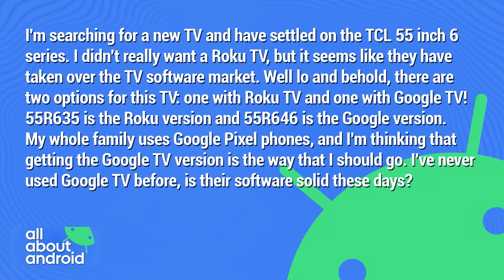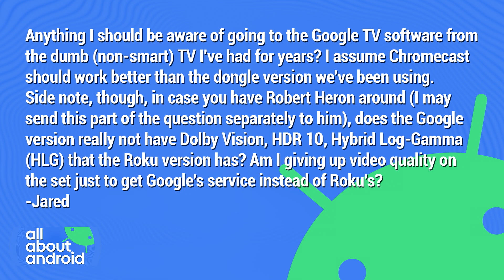Is Google TV Better Than Roku TV?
On All About Android, Jason Howell and Ron Richards answer an email from a fan who is deciding between a TCL smart TV running Roku TV and one running Google TV.